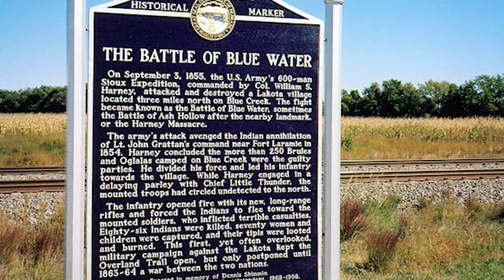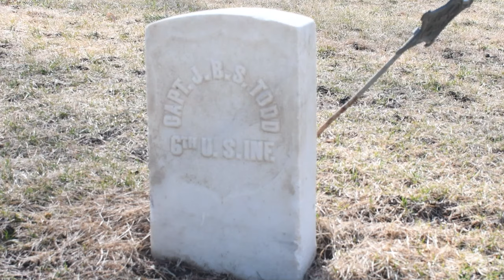The story of John Blair Smith (J.B.S.) Todd | Swords and Plowshares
John Blair Smith (J.B.S.) Todd was an important player in the settlement of Dakota Territory.  He served as a delegate to the United States House of Representatives and a general in the Union Army during the Civil War.  A cousin to Mary Todd Lincoln, he was in Ford's Theatre the night President Lincoln was assassinated.

This is a clip from the SDPB Documentary Swords & Plowshares - South Dakota & the Civil War.